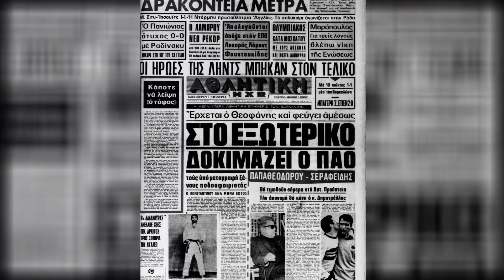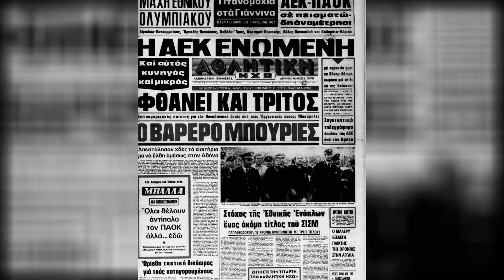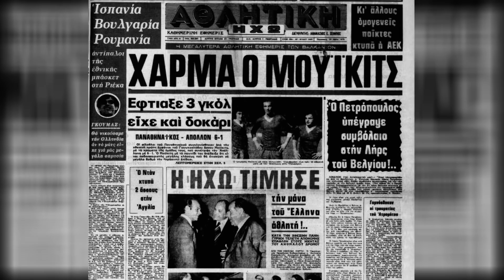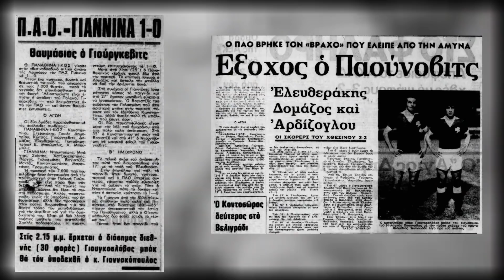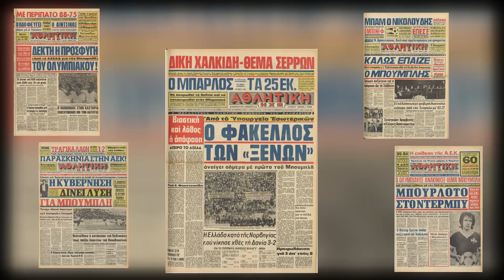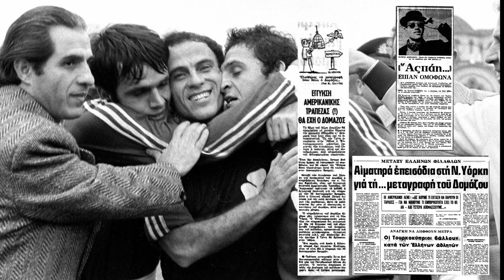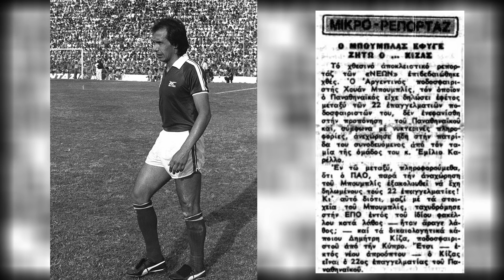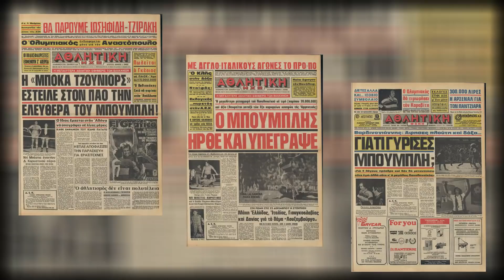ΦΟΡΤΣΑ ΡΟΤΣΑ ΜΠΟΥΜΠΛΙΣ - ΤΑ ΠΑΡΑΣΚΗΝΙΑ ΤΗΣ... ΕΞΑΜΗΝΗΣ ΔΟΚΙΜΗΣ ΤΟΥ 1975 ΚΑΙ ΤΟ ΑΔΟΞΟ ΑΝΤΙΟ!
ΠΑΤΗΣΤΕ LIKE ΣΤΟ ΒΙΝΤΕΟ
ΚΟΙΝΟΠΟΙΗΣΤΕ ΤΟ
ΠΑΤΗΣΤΕ ΤΟ ΚΑΜΠΑΝΑΚΙ

O Χουάν Ραμόν Ρότσα κερδίζει δικαίως τον τίτλο ενός από τους πολυτιμότερους ξένους στην ιστορία του Παναθηναϊκού.

Εάν προσθέσουμε στα παράσημα των 261 συμμετοχών, των 15 γκολ, των 2 Πρωταθλημάτων, των 5 Κυπέλλων, του ενός Σούπερ Καπ, των δύο εκπληκτικών πορειών μέχρι τα ημιτελικά του Κυπέλλου Πρωταθλητριών το 1985 και μέχρι τα προημιτελικά του Κυπέλλου ΟΥΕΦΑ το 1988 και την προπονητική του παρουσία στους «πράσινους», τότε σίγουρα μιλάμε για το πράσινο τοτέμ για δύο δεκαετίες!

Άλλωστε ως τεχνικός πανηγύρισε 2 Πρωταθλήματα, 2 Κύπελλα, 1 Σούπερ Καπ, ενώ ήταν ο καπετάνιος της εντυπωσιακής πορείας μέχρι τα ημιτελικά του Champions League το 1996.

Το παράδοξο της σχέσης του «τριφυλλιού» με τον Αργεντινό είναι ότι ξεκίνησε… στραβά. Θεόστραβα, αφού φεύγοντας από την Αθήνα τον Σεπτέμβριο του 1975, μετά από μια… εξάμηνη δοκιμή, δεν ήθελε να ακούει για Ελλάδα και Παναθηναϊκό!
Και δεν είχε και άδικο με αυτά που συνέβησαν.

Ο άνθρωπος που ήταν πίσω από το φλερτ με τον Ρότσα ήταν ο Πορτογάλος, αλλά μεγαλωμένος στην Αργεντινή, Γκόμεζ Ντε Φαρία. Γνωστός στους Έλληνες φιλάθλους από την παρουσία του στον ΠΑΣ Γιάννενα και την δημιουργία της μεγάλης ομάδας του Άγιαξ της Ηπείρου με τους ελληνοποιημένους Κοντογεωργάκη, Γκλασμάνη, Πάστρενακ, Λίσα, Μοντές και φυσικά τον μεγάλο Όσκαρ Αλβαρέζ!

Μετά από μια απογοητευτική σεζόν για το τριφύλλι, με την ομάδα να μένει στην 6η θέση, να απομακρύνει τον μεγάλο Στέφαν Μπόμπεκ και τους δύο ξένους, τον Γάλλο Φουκς και τον Γιουγκοσλάβο Μπούντισιτς, ο Φαρία πρότεινε στη διοίκηση του Απόστολου Νικολαΐδη, τον Αργεντινό επιθετικό Ροδόλφο Ροντρίγκεζ (Rodolfo Rodriguez) της Μπόκα Τζούνιορς, μετέπειτα προπονητή του μεγάλου Ντιέγκο Μαραντόνα!

Ταξιδεύοντας στην Αργεντινή ο Ντε Φαρία μαζί με τον Δημήτρη Θεοφάνη είχαν την ευκαιρία να δουν δια ζώσης τον Ροντρίγκεζ, αλλά τους κέρδισε το ενδιαφέρον ένας πιτσιρικάς της Νιούελς Ολντ Μπόις. Ο Χουάν Ραμόν Ρότσα, μετά από ένα ντέρμπι φωτιά της Νίουελς με την Ροζάριο.

Το αστείο της υπόθεσης είναι ότι μετά το πρώτο ραντεβού, όπου ο Ρότσα συμφώνησε να έρθει στην Ελλάδα, οι άνθρωποι του Παναθηναϊκού εξαφανίστηκαν! Μάλιστα ο Ρότσα θεώρησε ότι τον κορόιδεψαν.
Ωστόσο μετά από τέσσερις εβδομάδες επανήλθαν και τον επισκέφτηκαν στο σπίτι του, με τον Ρότσα να τους λέει ότι τον ξέχασαν και τον Ντε Φαρία να τον αποστομώνει απαντώντας: «Μικρέ, νομίζεις είμαστε… χαζοί. Από τότε που μιλήσαμε, σε είδαμε σε άλλα τέσσερα παιχνίδια! Αφού βγήκες ζωντανός από την αναμέτρηση με την Ροζάριο, μπορείς να παίξεις ακόμη και στην Μπαρτσελόνα».

Στις 3 Μαΐου η «Αθλητική Ηχώ» δημοσιεύει την είδηση της άφιξης, των δύο Πουμπλίς, του Χουάν Ρότσα της Νίουελς και του Εδουάρδο της Βελέζ, επισημαίνοντας την συγγένεια των δύο επιθετικών, ενώ την επομένη μαθαίνουμε ότι θα έρθει στην Αθήνα για λογαριασμό των πρασίνων και ο συμπατριώτης του, Μπούργες της Ροζάριο!

Δέκα ημέρες αργότερα οι τρεις Αργεντίνοι προσγειώνονται στο αεροδρόμιο του Ελληνικού.

Την «τεχνική» των ελληνοποιήσεων την είχε εφεύρει ο Ασλανίδης, τα χρόνια της δικτατορίας, με τον Ολυμπιακό να είναι φυσικά ο μεγάλος ευνοημένος, βαφτίζοντας Έλληνες τους… Άλτσιμπαρ, Πένια, Πολέτι, Νικολάου, Περσίδη, Τριαντάφυλλο, Βιέρα και Λοσάντα!

Αξίζει να σημειωθεί ότι ο Ρότσα και ο Παναθηναϊκός ήταν οι μοναδικοί που τιμωρήθηκαν από τις 128 ελληνοποιήσεις που έγιναν εκείνα τα χρόνια! Αλλά αυτό είναι μια άλλη ιστορία…

Στις 30 Ιουλίου ο Παναθηναϊκός ανακοίνωσε την συμφωνία με τον Μορέιρα και την απόκτηση του Χουάν Ραμόν Ρότσα Μπουμπλίς!

Ωστόσο η μεταγραφή δεν είχε ολοκληρωθεί….

Οι ημέρες δόξας του Ρότσα με τον Παναθηναϊκό θα ερχόντουσαν λίγα χρόνια αργότερα… Έστω και εάν ο Παναθηναίκός υποχρεώθηκε να πληρώσει 20 εκατ. δραχμές για να τον αποκτήσει από την Μπόκα Τζούνιορς, αφού το 1975 τα 50.000 δραχμές είχαν φανεί πολλά!

Ωστόσο όλα αυτά, αλλά κυρίως οι μεγάλες στιγμές το Ρότσα με την φανέλα του Παναθηναϊκού και το άδικο κυνήγι από τον Ολυμπιακό και την κυβέρνηση, είναι ένα από τα επόμενα αφιερώματα!!!